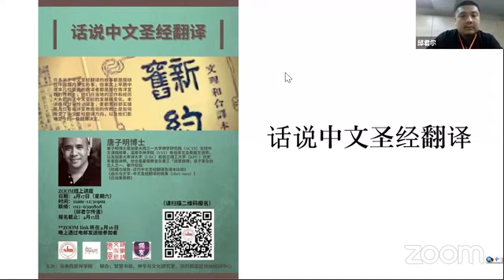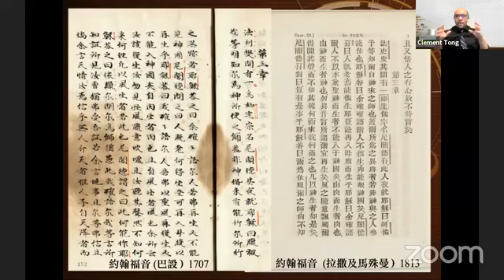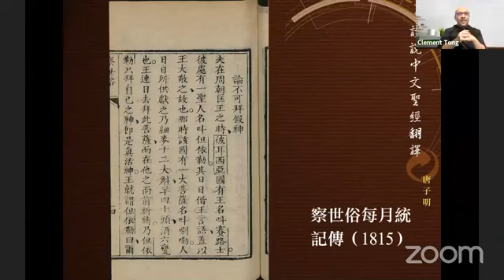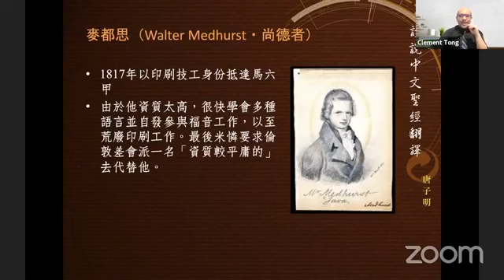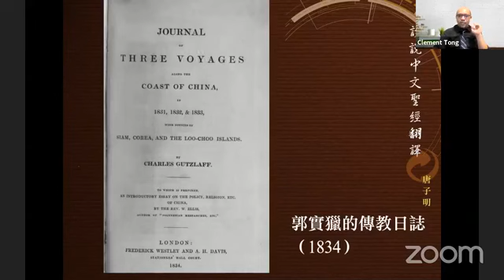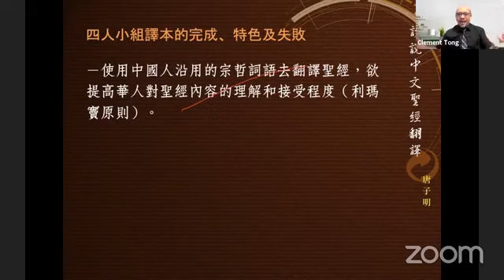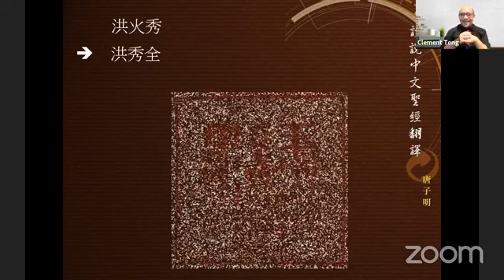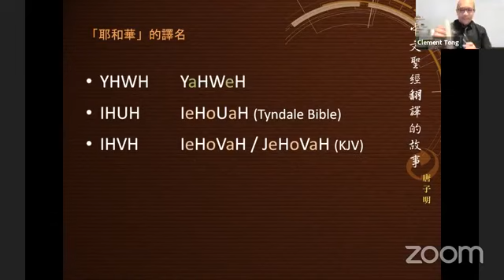话说中文圣经翻译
讲员：唐子明博士